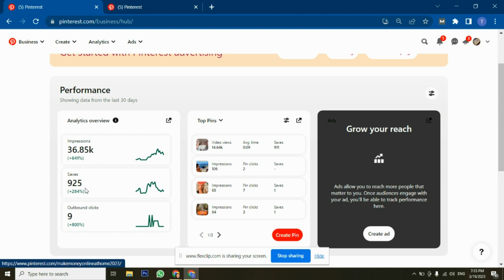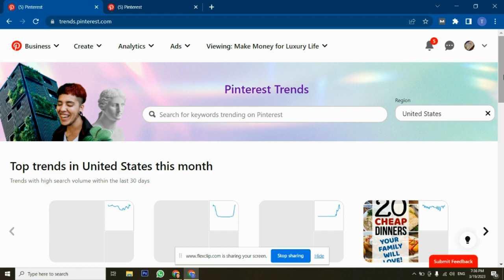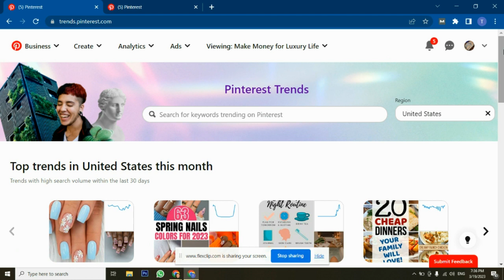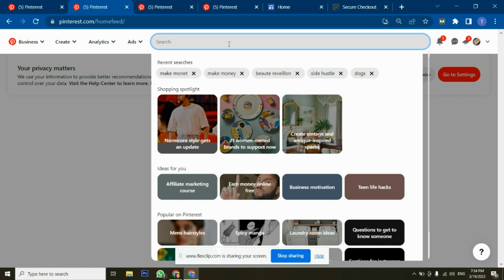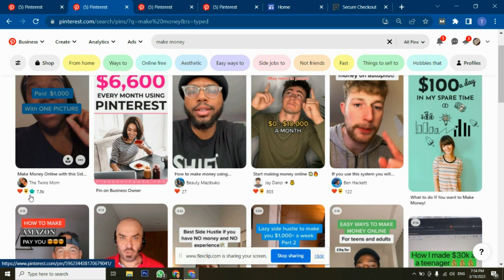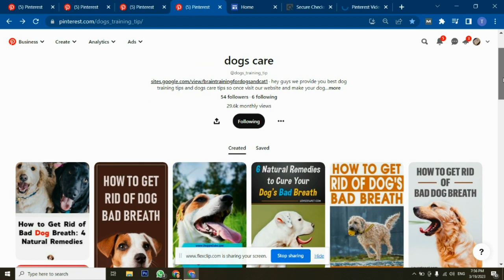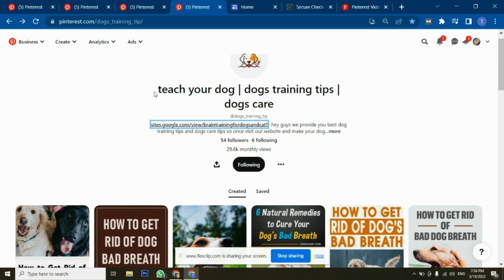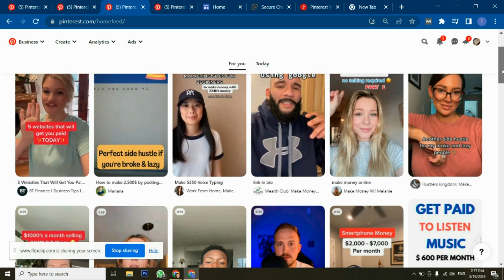How to Go Viral on Pinterest in 4 Hours 2023 || Earn Upto 1000$ from Pinterest Daily | Usama Niazi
Are you struggling to get your Pinterest content noticed? Do you want to know how to go viral on Pinterest and earn up to $1000 a day? In this video, we'll show you how to use the power of Pinterest to grow your audience and increase your earnings.

How to create Pinterest-friendly content that gets shared?

The importance of keywords and how to use them to your advantage
How to optimize your Pinterest profile for maximum exposure
The best times to post on Pinterest for maximum engagement
How to leverage Pinterest's algorithm to get your content seen by more people

Going Viral in 4 Hours

Yes, you read that right. We'll show you how to go viral on Pinterest in just 4 hours. We'll reveal the secrets to creating content that resonates with your audience, using compelling visuals and persuasive copy. You'll learn how to use Pinterest's built-in analytics to track your progress and adjust your strategy as needed.

Earning up to $1000 a Day

Pinterest is more than just a social media platform. It's a powerful tool for driving traffic and sales. We'll show you how to monetize your Pinterest account and turn your followers into paying customers. Facebook Profile